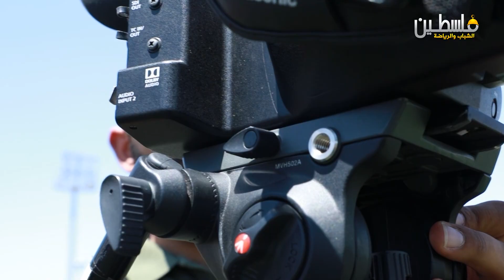برنامج الأكاديمية - الحلقة 4 - التعامل مع الكاميرا